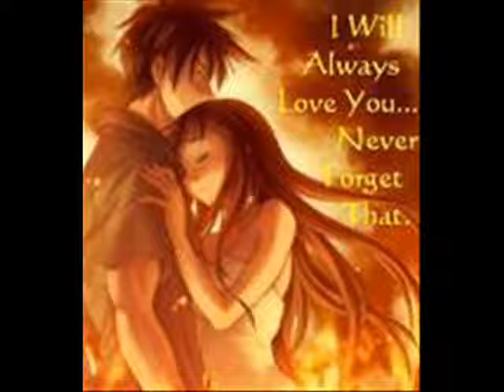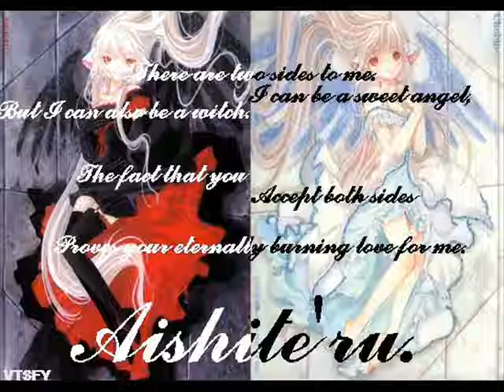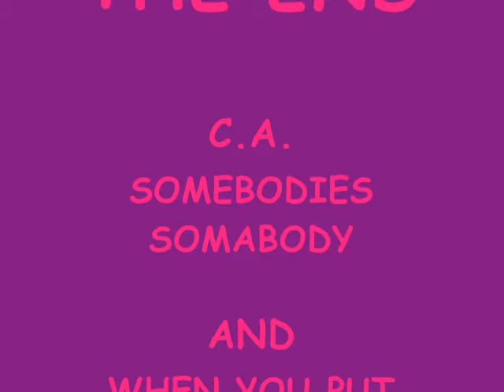sombodys hand on me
awsome! I had to make the title my own:P